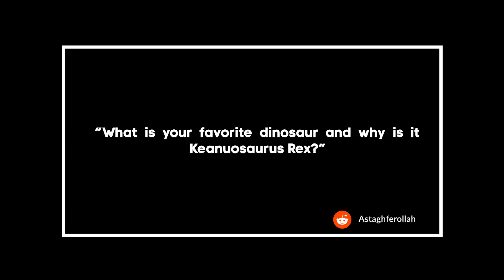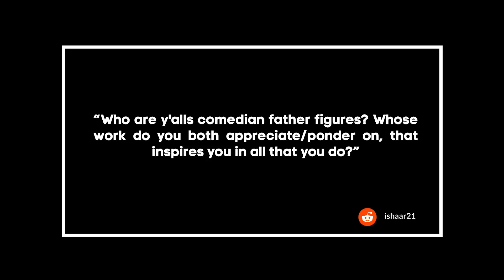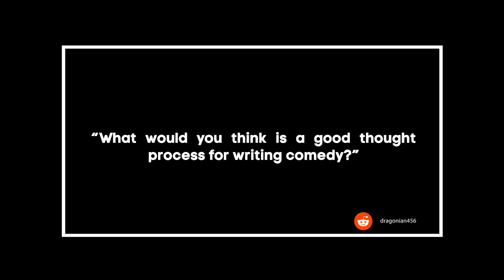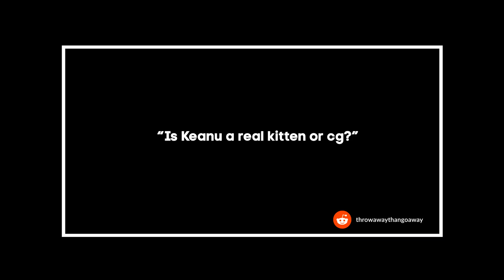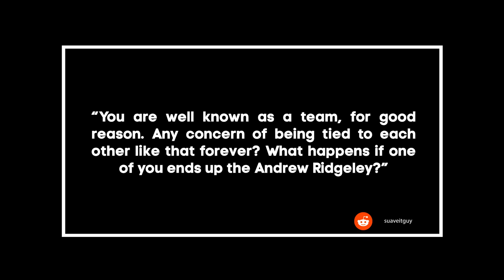Key & Peele: Reddit Ask Me Anything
Presented by "Keanu" in theaters April 29th.

Key & Peele stopped by Reddit to talk about their new movie, the pronunciation of 'vah-nil-lah', how many kittens actually starred in 'Keanu' and the future of Key & Peele!